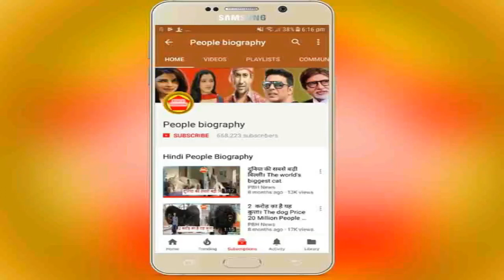First Look : शेरे हिंदुस्तान की पहली झलक आई सामने। Nirahua & Nitu Ghunwal PB News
Credit And Thanks Nirahua Nitu Ghunwal
First Look : शेरे हिंदुस्तान की पहली झलक आई सामने। Nirahua & Nitu Ghunwal PB News कृपया धयान दे : इस यूट्यूब चैनल का मकसद आपको भोजपुरी फिल्मो की न्यूज़ को पहुंचना है और कुछ नहीं इसके अलावा आपको कोई भी परेशानी है तो हमें इस मेल Id पर मेल करे हम आपका जवाब जल्द ही देंगे

see